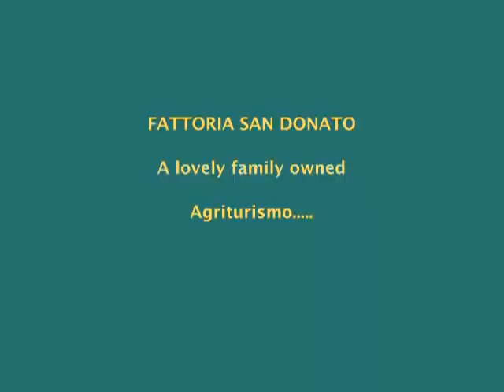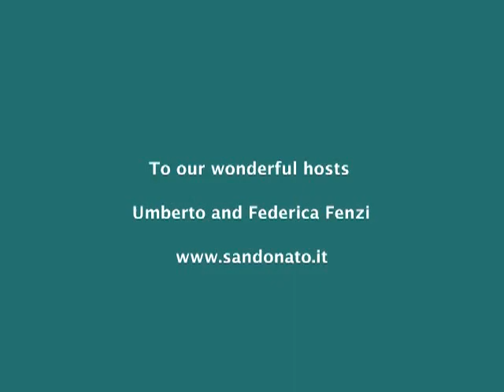Painting Plein Air in Italy, artist Denise Justice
Artist Denise Justice paints the beautiful landscape of Agriturismo FATTORIA SAN DONATO, San Gimignano, Italy.